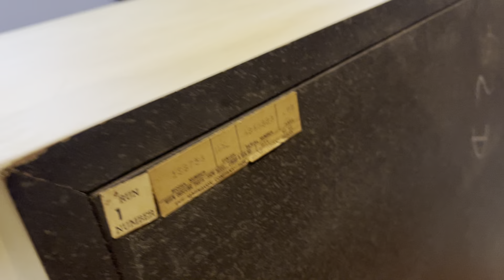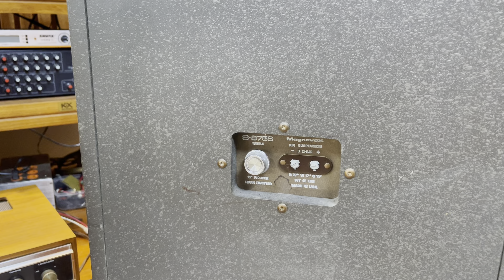Cặp loa hiếm đẹp nhất trong 10 năm bán Audio ạ. Magnavox S-8756 bass 40cm thùng "bạch dương đít hột.